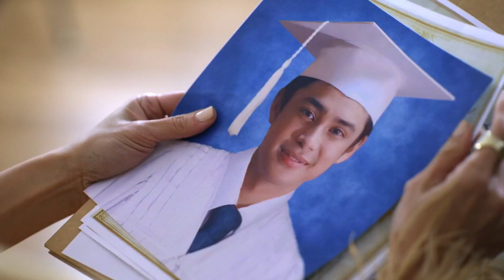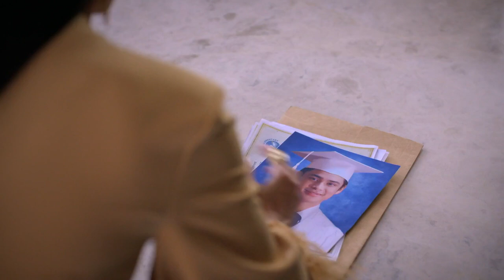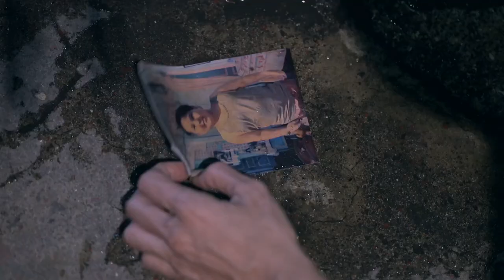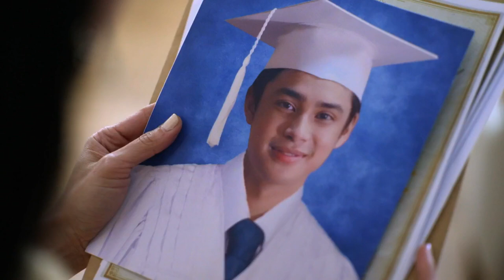Annie cries after learning that Bingo is her missing son | Can't Buy Me Love (with English Subs)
Annie (Ina Raymundo) remembers that she already met her son.

Get exclusive videos, official photos, and updates on The Iron Heart,